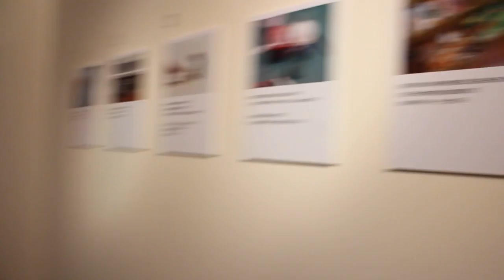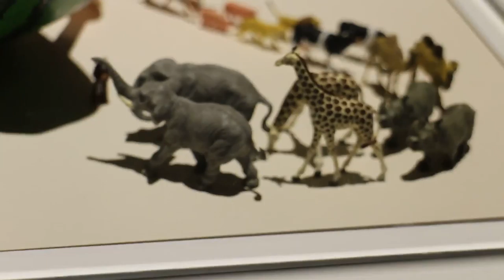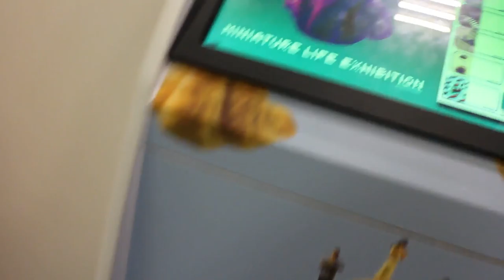田中達也的奇幻世界 - 兩鏡到底完整版